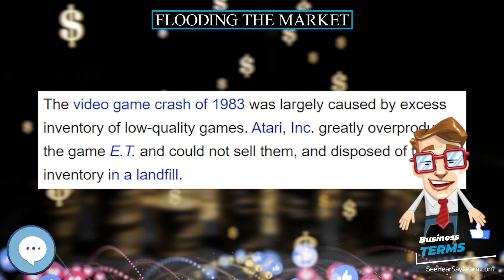Flooding the market 📈💲 BUSINESS TERMS 💲📉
Flooding the market refers to when an excess amount of inventory for sale causes an undesired drop in price for the product, in extreme cases making the products impossible to sell at any price.